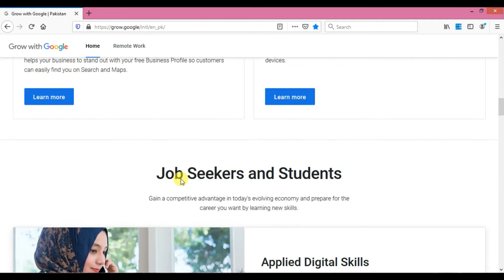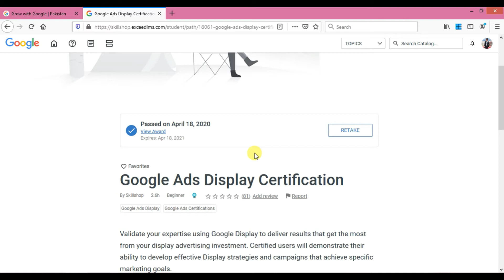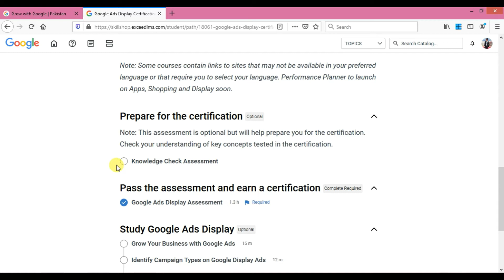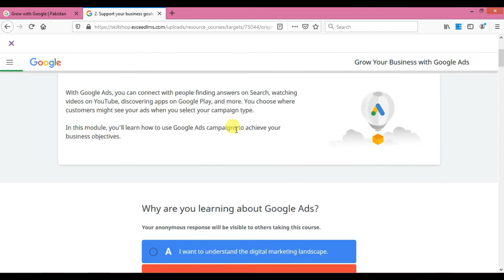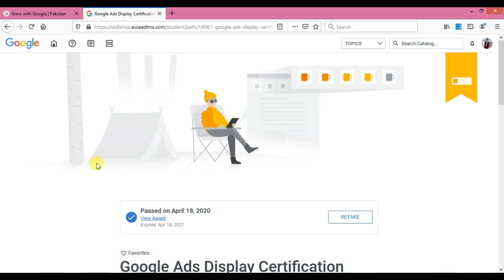Good News||Google Offer Free Online Courses||Get Free Certificate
this Video show how to get a free certificate from google and google to grow to offer a lot of I.T courses and get a certificate free of cost. The Grow with Google Partner Program provides free resources that community organizations can use to teach digital skills that can help people grow their careers and businesses. This is totally free of cost.